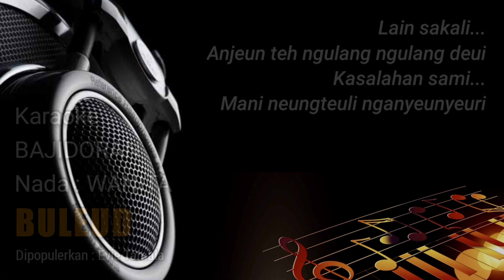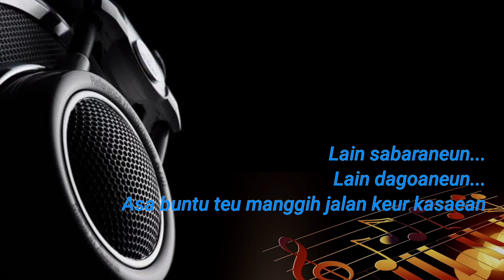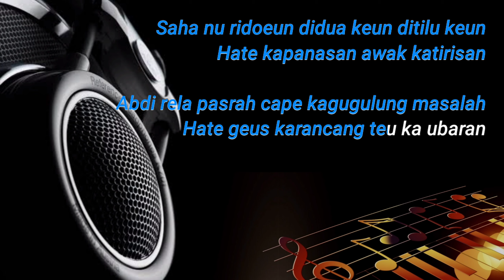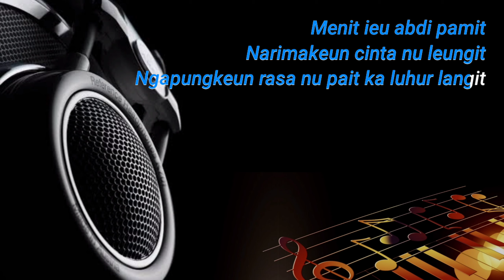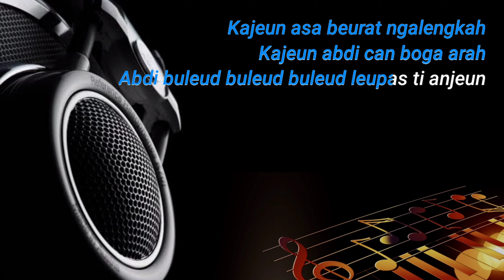BULEUD Karaoke Bajidoran - Evie Tamala - Nada Cewek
Karaoke Bajidoran :

Dipopulerkan : Evie Tamala
Nada : Wanita
Chord : Dm

TERIMAKASIH